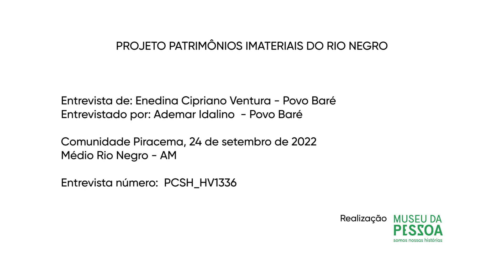PCSH HV1336 Enedina Cipriano Povo Baré